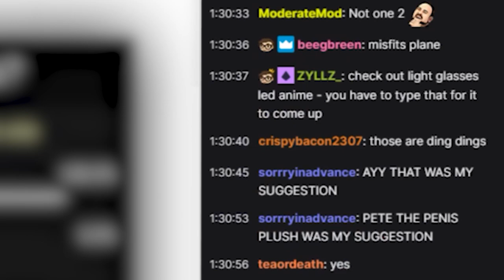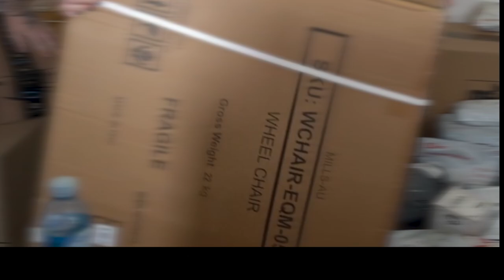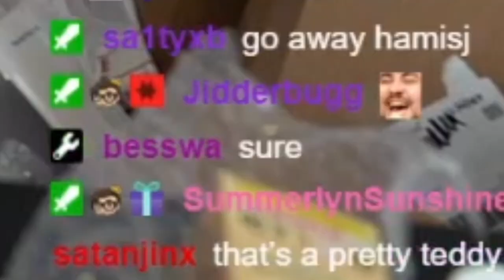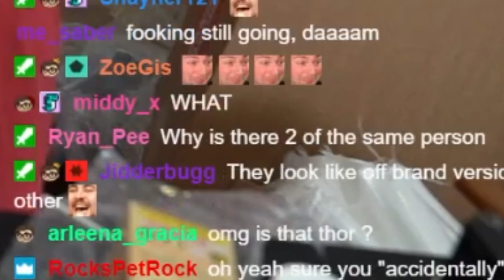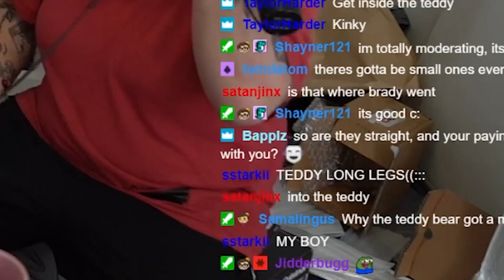$8000 MYSTERY UNBOXING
❤️ PODCAST ❤️

❤️ Social Media ❤️

Sometimes your friends shop and your stream buy you $8000 of mystery christmas presents for you and you can unbox them live on twitch